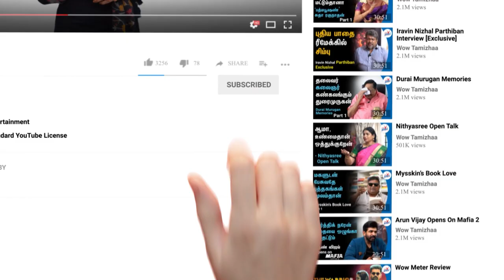Dhoniயுடன் நடித்தேன் - Actor Mohan Raman Untold Experiences - Part 3 | MGR, MR Radha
In this video veteran actor Mohan Raman talks about the incident  M.R.Radha shooting MGR who happens to be his neighbour. He also speaks about his research on Sivaji Ganesan’s various styles of Tamil Pronunciations. He also shares about his friendship with CSK captain Dhoni.